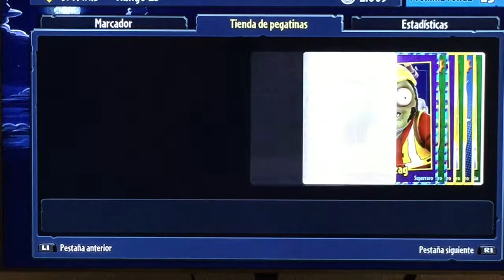Video realizado por alumnos Casvi.- Tutorial videojuego (Pablo)